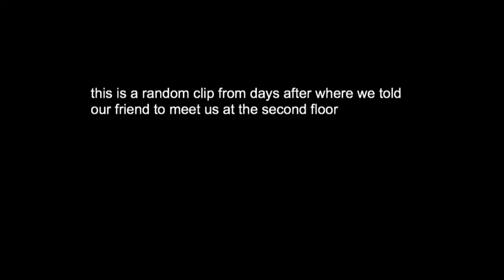COOKING FAIL & RANTS | Donna Gido